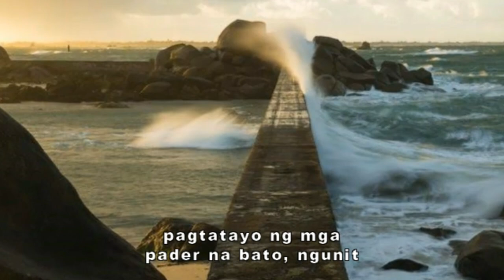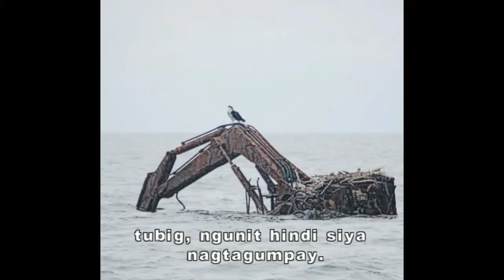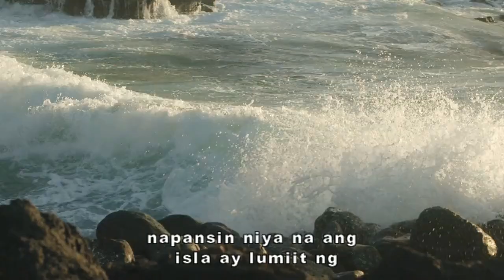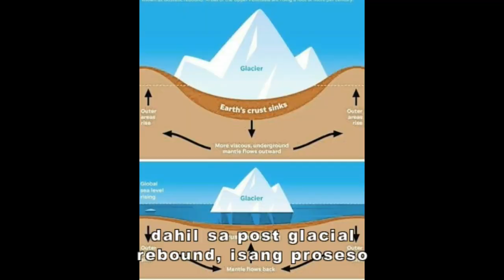ang huling bahay nanatitira sa malakign isla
ARTICLE CODE: HULING BAHAY SA HOLLAND ISLAND